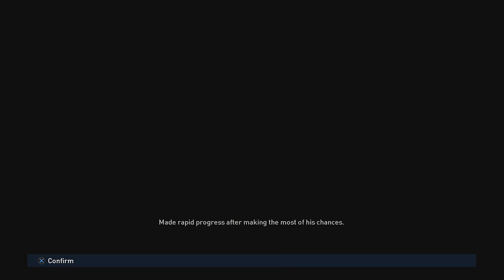PES 2015 Become a Legend - REBIRTH of a LEGEND # 7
Leonadis starts his Brazilian Adventure with a Debut for Sport Recife in Season 1 on the Awesome PES 2015 Become a Legend Walkthrough.